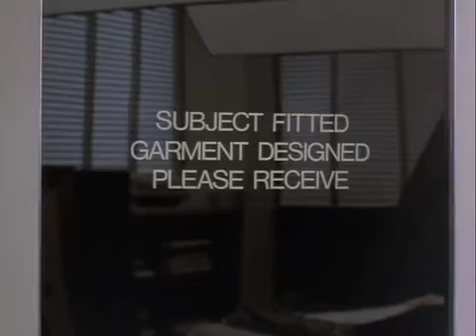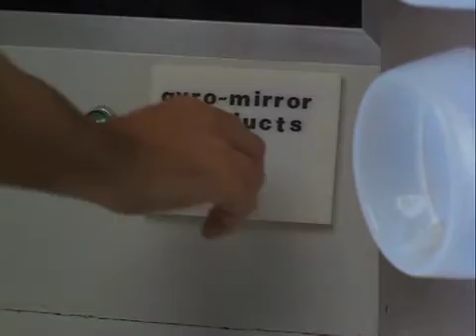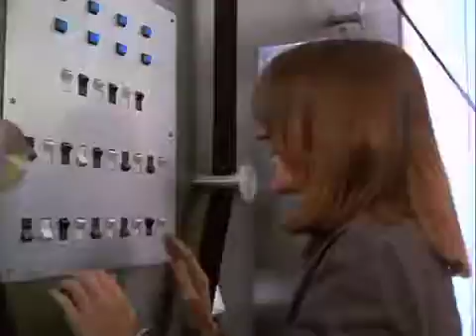Human-Computer Interaction Guidelines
HCI Guidelines from Sleeper